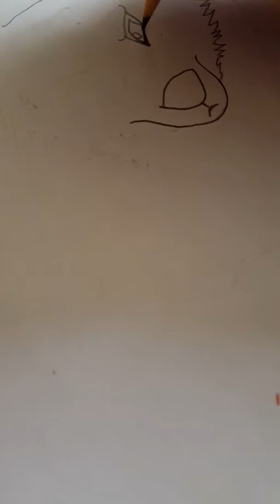Drawing a wolf